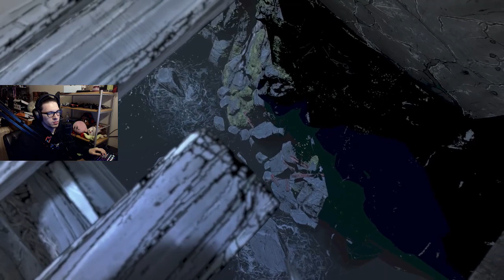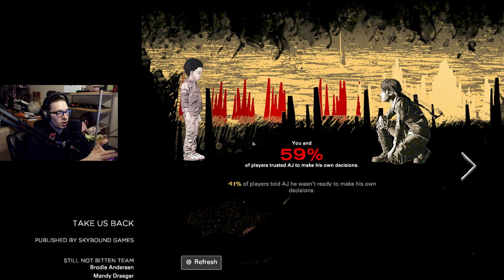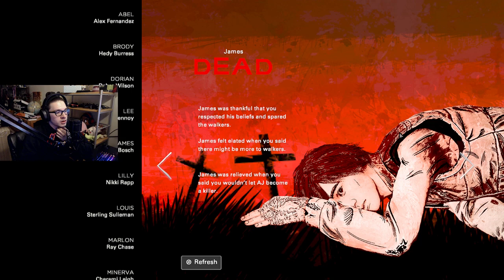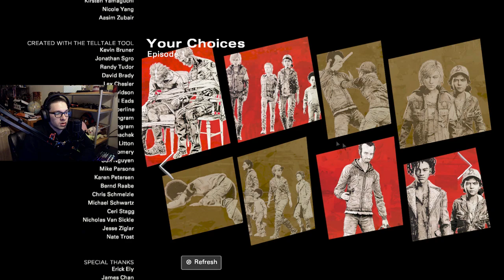The Walking Dead: The Final Season Episode 4 Gameplay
THE FINAL EPISODE HOPEFULLY Y"ALL ENJOY :D